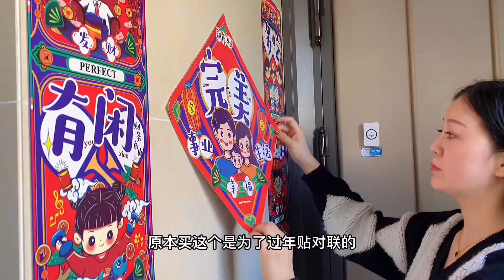不留痕，很粘性，很好，家里的东西都能贴。居家必备